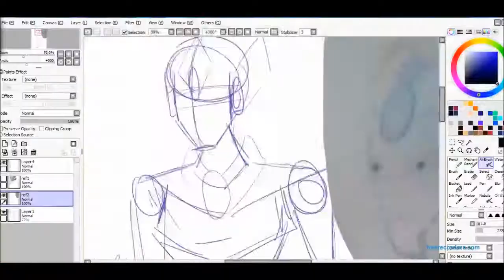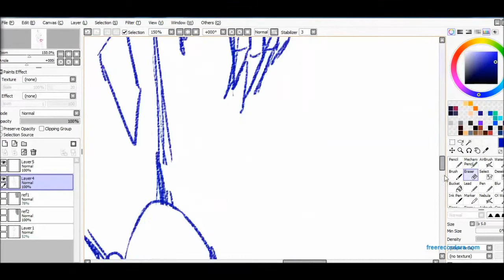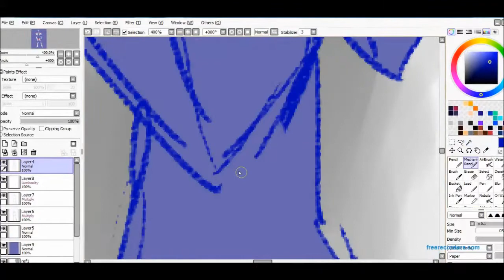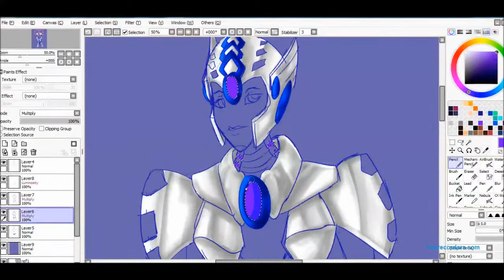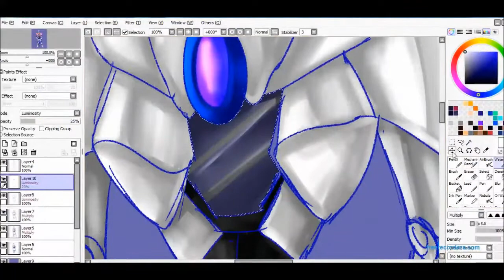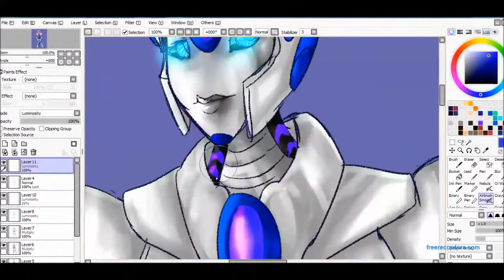TFOC|Diana Concept |Speedpaint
It's not one of my best drawing, but I want to make it.
I hope to like it!:D
For more information about the oc,look in DA post.

This oc belong to me.